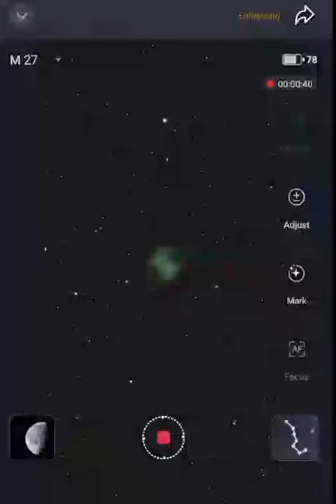M27 Dumbbell Nebula - Seestar S50 - Rooster Inn Observatory - 5 October 2023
The equipment includes:
1- Celestron Edge HD 11-inch Schmidt Cassegrain Telescope (SCT) on a CGX equatorial mount, with a ZWO ASI183MC camera for planets;
2- Vaonis Stellina Telescope for Deep Space Objects (DSO);
3- Lunt LS50T H-alpha solar telescope, B400 blocking filter, Sky-Watcher AZ-GTi mount, ZWO ASI120MC-S camera;
4- Canon EOS 50D with Rokinon 650-1300mm lens;
5- ZWO Seestar S50 Smart Telescope;
6- DWARF LAB DWARF II Smart Telescope.